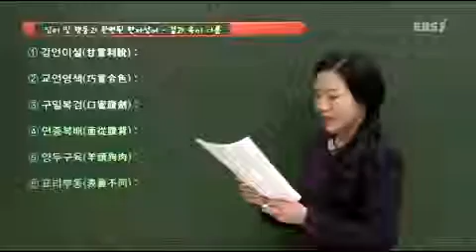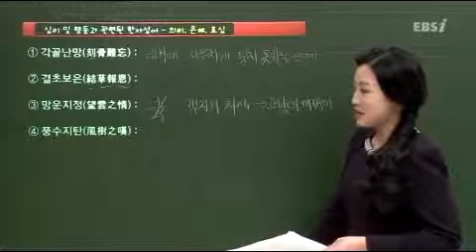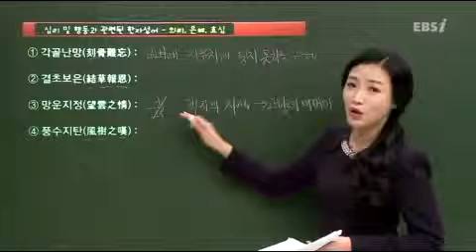[EBS약점파트정복]고전소설정복하기(의리,은혜,효심과 관련된 사자성어)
의리,은혜,효심과 관련된 사자성어: 각골난망, 결초보은, 망운지정, 풍수지탄